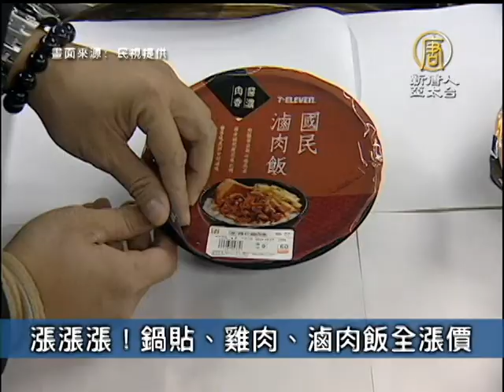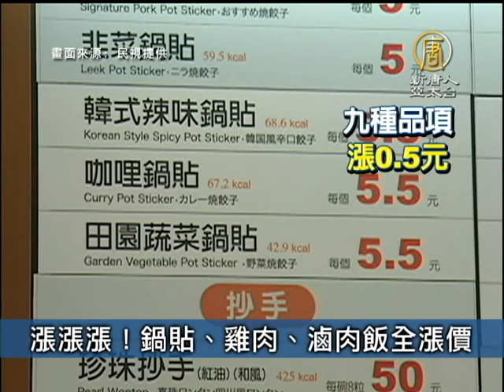3月3日台灣速速看 標示不實、宣稱療效 鼎王罰百萬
4月4號起 兩歲兒搭國內線航班免費

民航局宣布，配合「兒童及少年福利與權益保障法」修訂，從今 年四月四號開始，未滿兩歲的幼兒搭乘國內線航班可全部免費，預估每年會有五萬人受惠。但是幼兒免費搭乘，航空公司得負擔保險費。

標示不實、宣稱療效 鼎王罰百萬

鼎王又被查出，麻辣鍋號稱有32種中藥材，實際上只有10種，以及宣稱使用天然果醋，結果是工研醋，涉及廣告不實，遭罰20萬元，宣稱金針菇可以降低膽固醇，違反食管法，再罰80萬元，累計開罰100萬元。

漲漲漲！鍋貼、雞肉、滷肉飯全漲價

豬價米價漲，有4900多家連鎖的龍頭超商，雞肉飯、滷肉飯也要漲價5塊錢了，一碗就要50元，另外，連鎖鍋貼店也調漲部分水餃鍋貼價格一成左右，讓上班族的外食的負擔越來越大。

胖達人18分店 8家易主8家關店

去年八月爆出香精風波的胖達人，生意一落千丈，全台18家分店，有8家易主改名，其他8家關門，另外兩家也將在近期歇業，而消息一出，母公司基因國際股價，開盤就打入跌停36.2元，創下歷史新低，目前包括小S的先生許雅鈞、公公許慶祥在內，都被依違反證交法的內線交易，起訴當中。

藍軍蕭淑麗退黨參選嘉義市長

嘉義市長選舉角逐寶座者爆炸，藍綠營都辦初選，但屬藍軍的市農會幹事蕭淑麗3日剪掉象徵性的國民黨黨證，宣布退黨，參選到底。